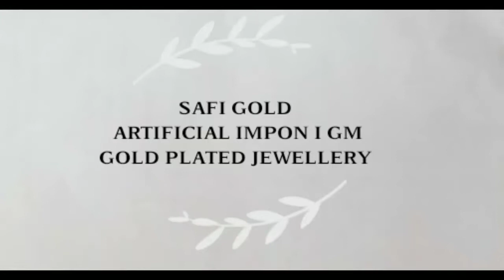ARTIFICIAL IMPON I GM GOLD STUDS